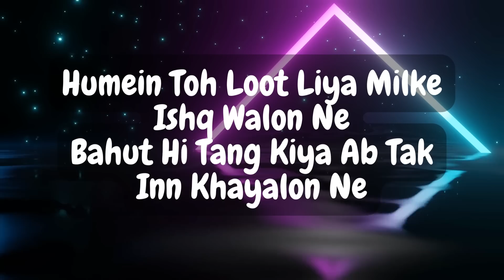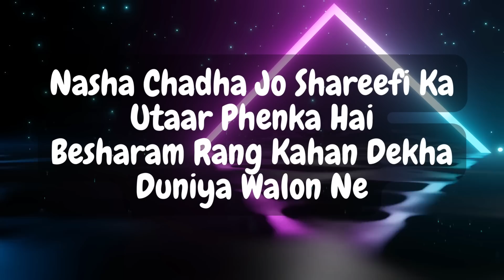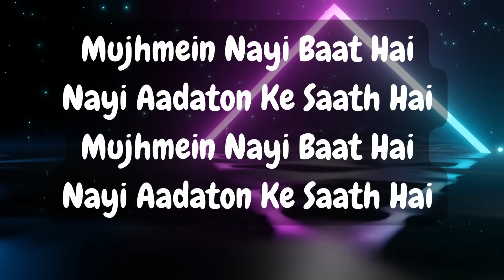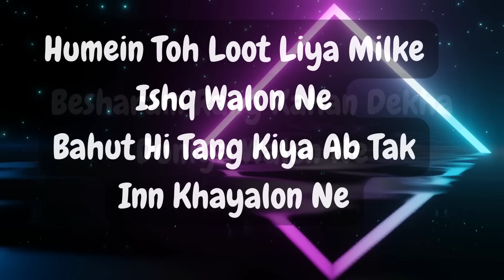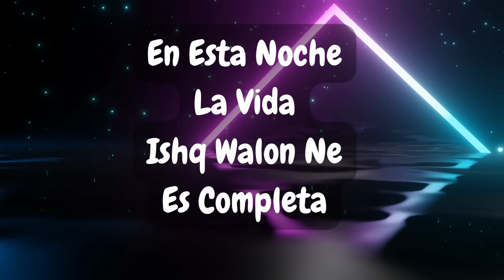Besharam Rang Song [Lyrical] | Pathaan | Shah Rukh Khan, Deepika Padukone | Vishal & Sheykhar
Musical Instuments